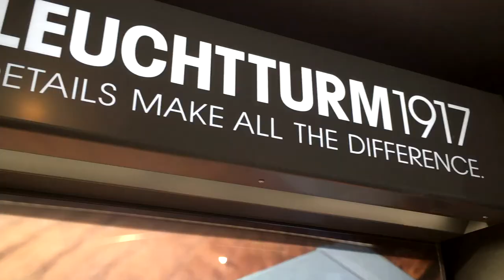Cadfael DITL vlog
A visit to Shrewsbury Abbey, Great British Bake Off bake along and some shopping. DITL vlog